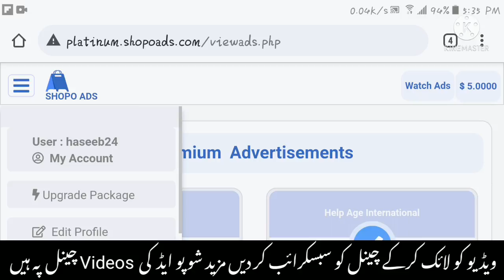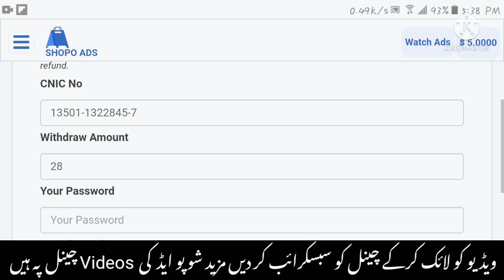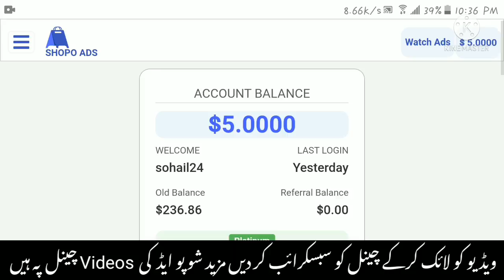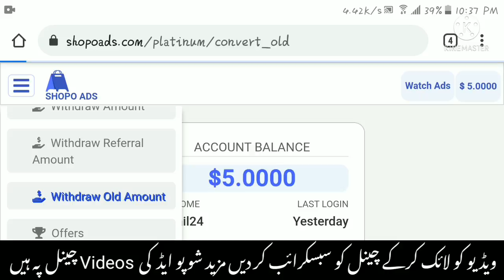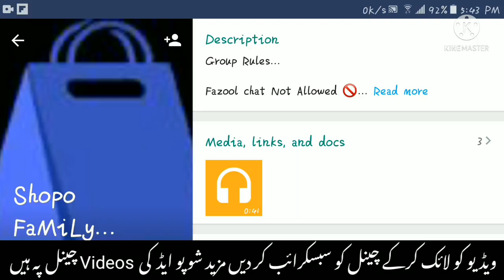Shopo ads | Old balance ka withdraw kesy lgaye | Shopoads old balance withdraw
Shopo ads old balance withdraw Explain by bilal ahmed technic.

In today's video you will learn how to apply withdraw of shopo ads old payment,  Why payment/balance is 0.
Complete detail in video.